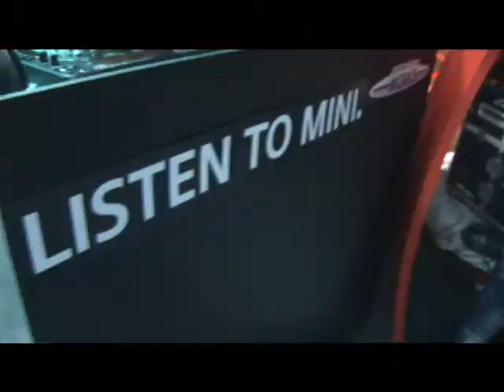MINI JCW Launching Party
The launching party of MINI JCW was held at a club in Yoksamdong Seoul
Dynamic performance showing MINI JCW's power and sexy music by CoCo Star group and passionate performance by Korea's top singer, Psy .Not to metion the sexy dance by hot girls!